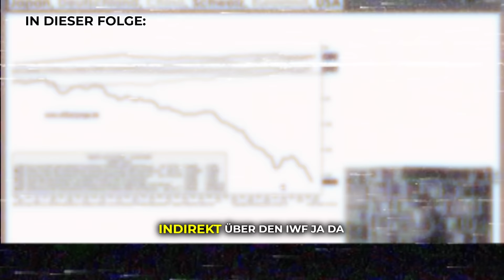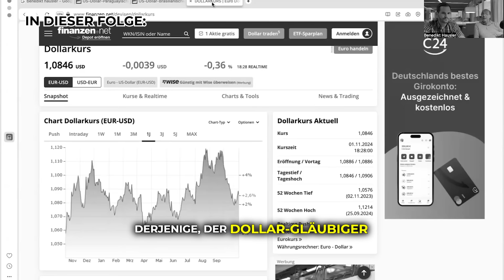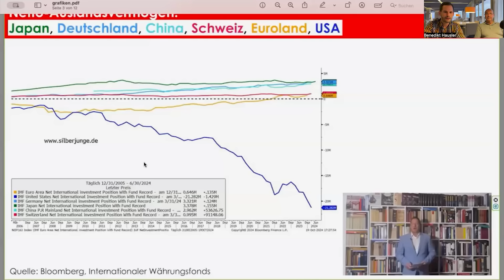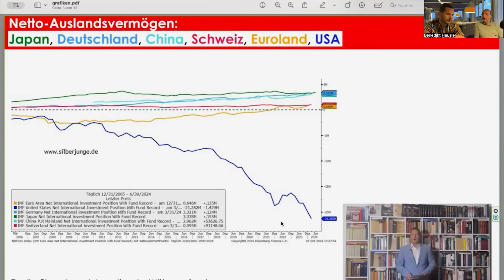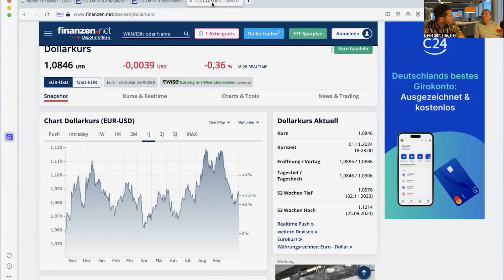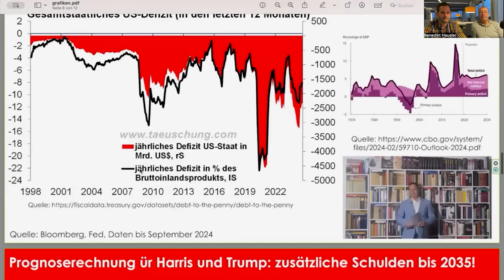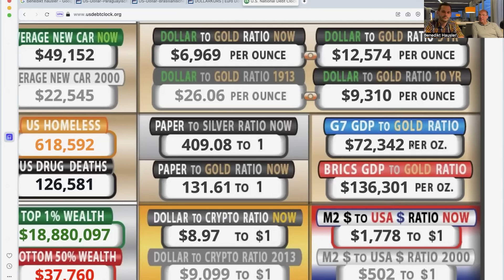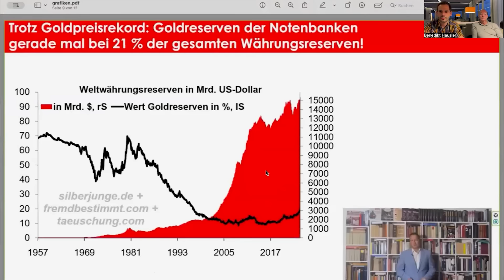100 USD für Silber – Kommt der Crash des US-Dollars?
Silber auf dem Weg zu 100 USD? Ein schwächelnder US-Dollar und die wachsende Unsicherheit in der Weltwirtschaft treiben den Silberpreis in neue Höhen. Was bedeutet das für Anleger, und welche Rolle spielen dabei die BRICS-Staaten mit ihren neuen Währungs- und Zahlungssystemen? Wir analysieren, wie sich die wirtschaftlichen Machtverhältnisse verschieben und was dies für die Zukunft des Edelmetallmarktes bedeutet. Experten prognostizieren bereits eine enorme Preissteigerung – ist Silber die nächste sichere Top-Anlage? Seht euch das Video an und erfahrt, warum der US-Dollar in Gefahr ist und wie man durch Edelmetalle profitieren kann. 📈💰